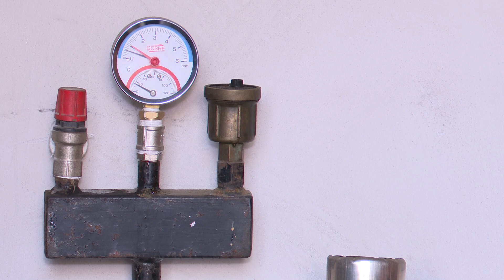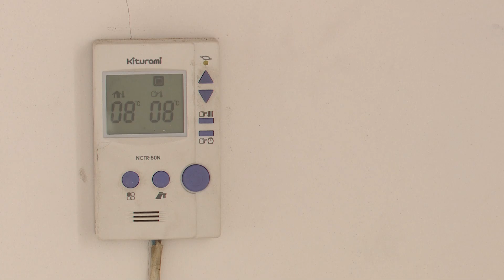Семьи участников СВО попросили губернатора достроить храм в Маккавеево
Жители села Маккавеево обратились в редакцию нашего телеканала с просьбой о помощи. С 2019 года на территории поселения частный предприниматель вместе с администрацией начал строить храм, но из-за банкротства не успел доделать его до конца. Полностью готовы только крестильная, трапезная и приходская квартира для священника. Григорий Онипер встретился с теми, кто верит и ждет, что мир не без добрых людей, и церковь в ближайшее время обязательно достроят.